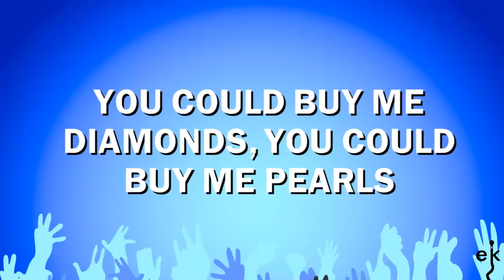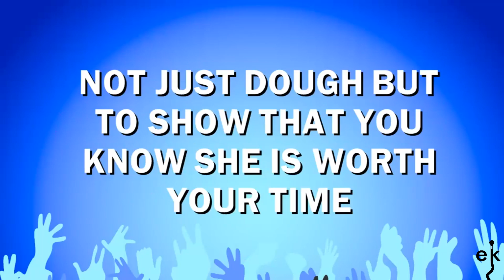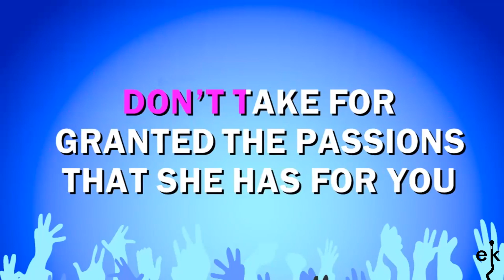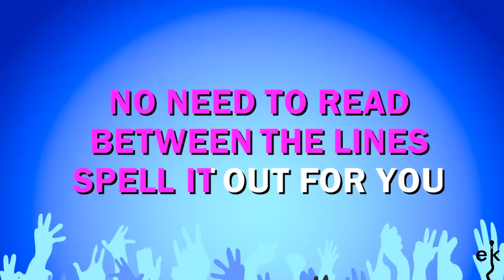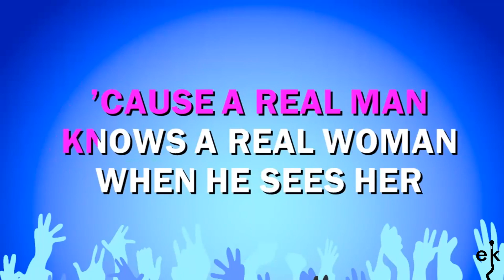A Woman's Worth - Alicia Keys (Karaoke Version)